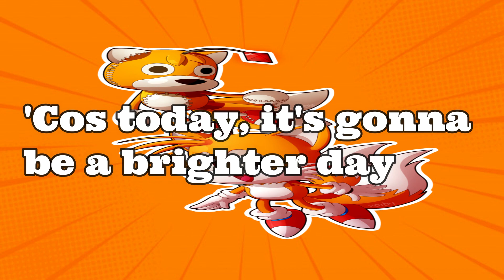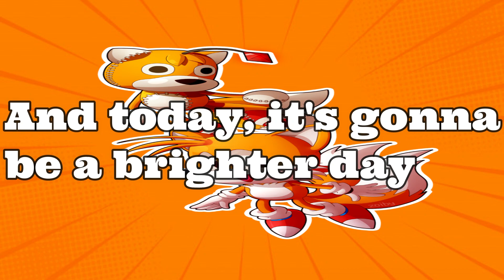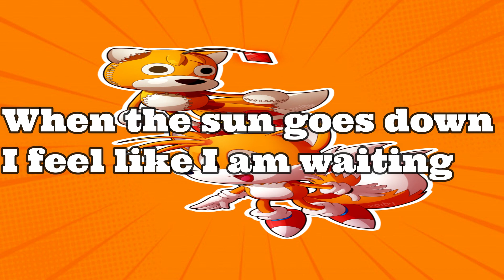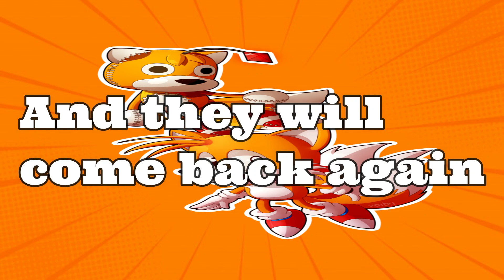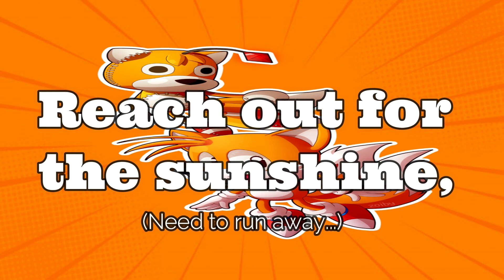Can you feel the Sunshine? - Tails Doll Theme (Lyrics) from Sonic R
Hey Guys!! Welcome to a new video, today I wanted to share with you the Theme of Tails Doll, "Can you feel the sunshine? (with lyrics included). I hope you enjoy it.

The sun is shinin' on me.
It makes me feel so free,
so alive!
It makes me want to survive!
And the sky,
it makes me feel so high,
The bad times pass me by
cause today
is gonna be a brighter day!
Can you feel the sunshine?
Does it brighten up your day?
Don't you feel that sometimes
You just need to run away?
Reach out for the sunshine
Forget about the rain
Just think about the good times
And they will come back again
Feel the sunshine...
Without you,
there's nothing for me to do
Can you feel the sunshine, too?
It's comin' through;
it makes me feel brand new
When you're here,
I wish you were always near
cause everything's so clear
And today
Does it brighten up your day? (Brighten up your day...)
When the sun goes down
I feel like I am waiting
For another day
When the clouds go away
Can you feel it?
Ooh-hoo...
Oh...
Oh...
We just need to run away?
You just need to run away? (You just need to run away...)
Can you feel the sunshine? (Can you feel it?)
We just need to run away? (Need to run away...)
Reach out for the sunshine (Reach out...)
Whoa-oh-oh-oh...
Brighten up your day...
Reach out, you gotta reach out...
Come back again...
You gotta reach out...